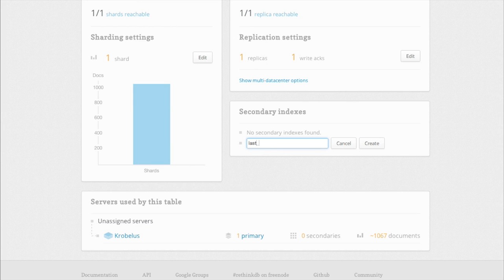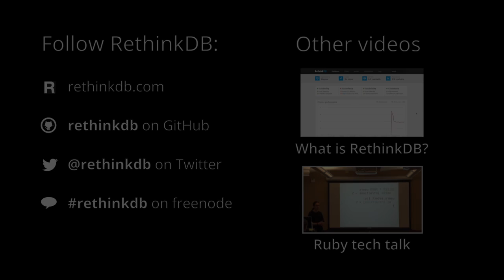Secondary Indexes in RethinkDB 1.5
Slava Akhmechet (@coffeemug) shows off secondary indexes in RethinkDB, added in v1.5.